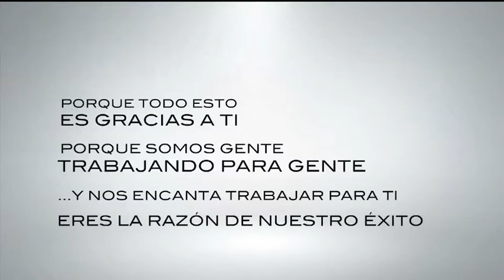LatinON - Este fue un buen año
Gracias a todos nuestros Clientes y Aliados